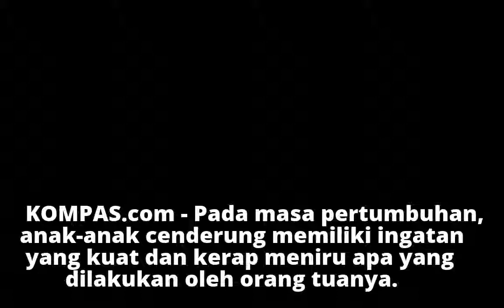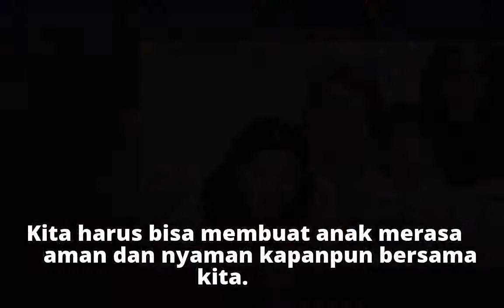5 Hal yang Akan Diingat Anak dari Anda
5 Hal yang Akan Diingat Anak dari Anda
5 Hal yang Akan Diingat Anak dari Anda
5 Hal yang Akan Diingat Anak dari Anda